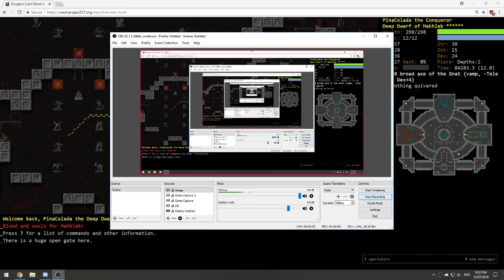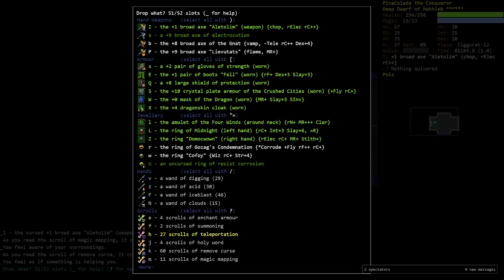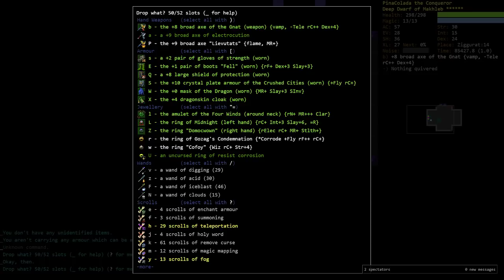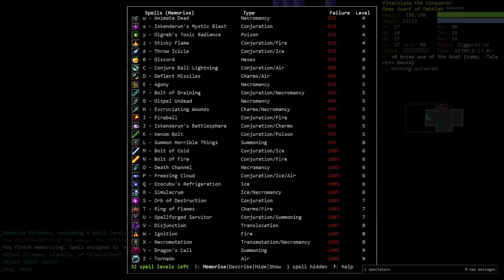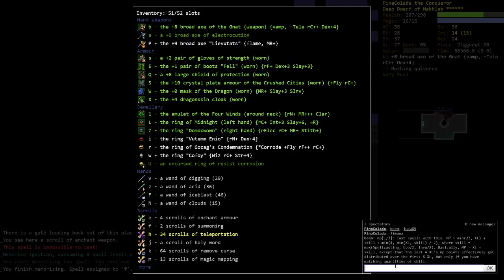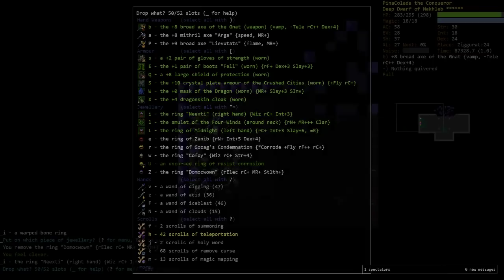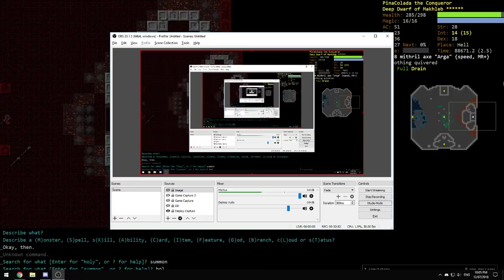Demise's DCSS: Ziggurat Raider Part 5 - Ziggurat + 1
What happens when you do something absurd and then you just double it? That's what this is. Welcome to a land where you burn 5 blink scrolls on a whim, and throw away artifact broad axes of vamp to get vanilla ones.

The fact that this is depicting an axe guy is fully coincidental